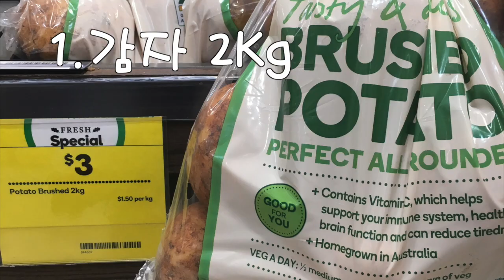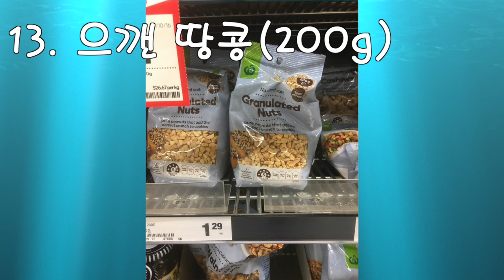호주 브리즈번 호주물가 맛보기-호주슈퍼마켓에서 간단장보기buying groceries australia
[호주이민생활]호주 브리즈번 호주물가 맛보기-호주슈퍼마켓에서 간단장보기 buying groceries australia
호주의 슈퍼마켓체인점중에 울월스(Woolworths)에서 장을 보았습니다
평소와 달리 친구들이 아이들을 데리고 주말에 식사를 하러 오기로 되어있어서 음료와 과자를 구매했구요
한국과 비교해보시고 호주 식료품 물가가 대충이라도 어느정도인지 궁금하신 분들은 도움이 되면 좋겠습니다.